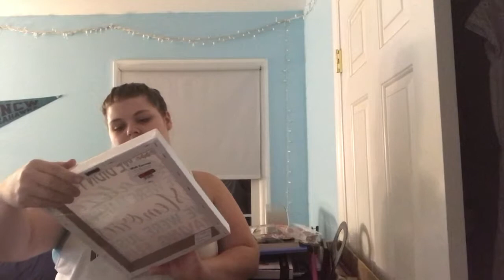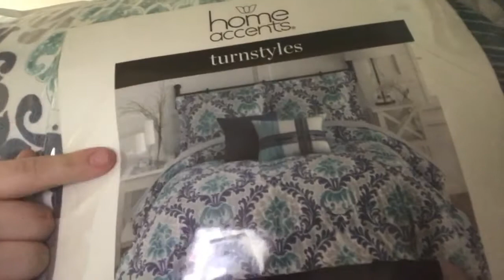Back to School Haul | Clothing & Supplies